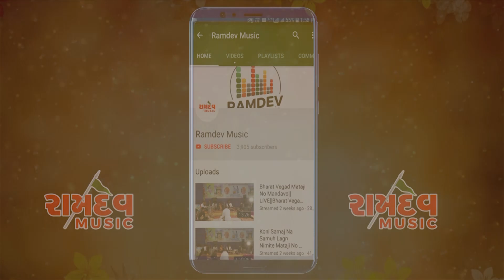Sree Krishnalila Natak Bhag-20Kakar mandal Hathab.શ્રી ક્રિષ્નાલીલા નાટક ભાગ-૨૦ કાકર મંડળ હાથબ_2019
Kalakar:Dhirubhai jethva,Shambhubhai chudasama,Vashrambhai gohil,Dineshbhai kantariya, Ashwin gohil,,Budhabhai gohil,and athor...
Gayak:Bharat vegad.
Tabla:Jenti gohil.
Benjo:Ghanshyam Chudasama.
Organ:Jagdishbhai.
Manjira:Kanabhai.
Ayojak:Hathab Gam Samast.
Camera:Ashokbhai,Dulabhai.
Editing:Tulsi Studio.
Label:Ramdev Music..